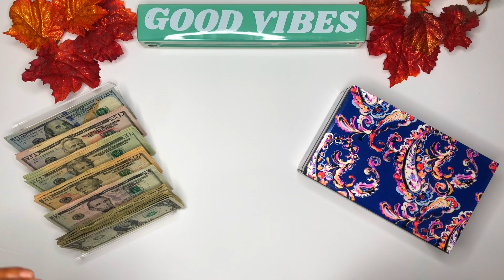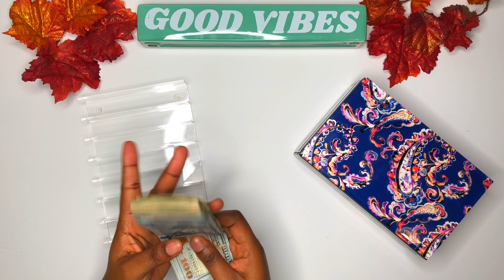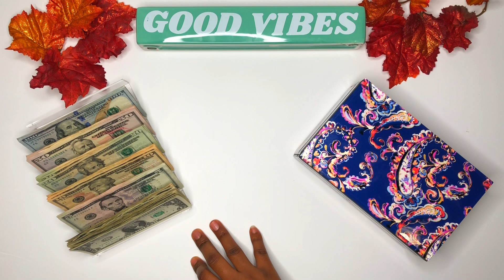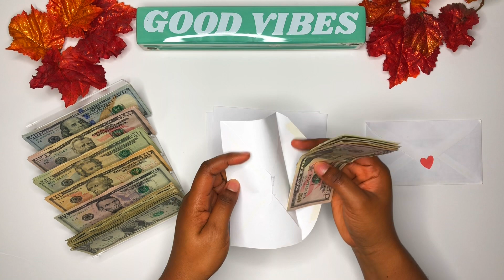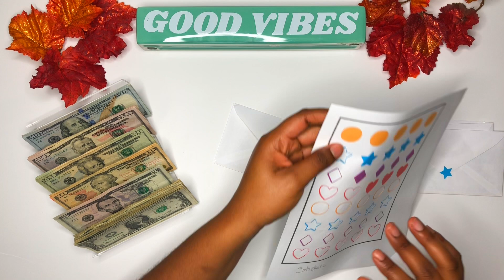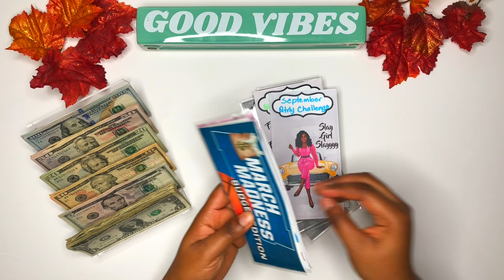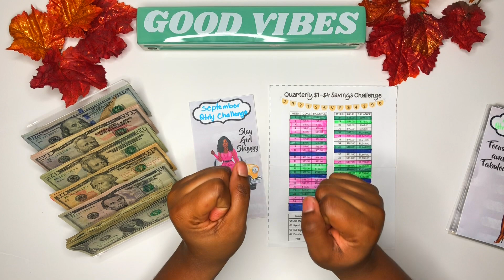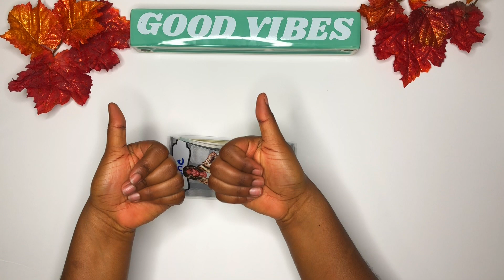2021 Saving Challenge Complete | Sept 2021